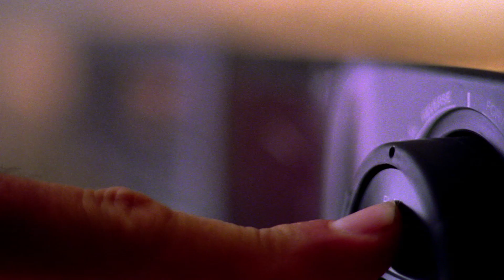Tredjeprøve - Maria Bock (Offisiell video)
Foto: Sigurd Odnes Kløvning
Klipp: Petter Holthe Hanssen

Tredjeprøve:
(Petter Holthe Hanssen, Stian Andreassen, Emilie Skolmen, Jørn Gunnar Akerhaugen, Kristian Åfløy, Eivind Bjørnevåg Helgeland)